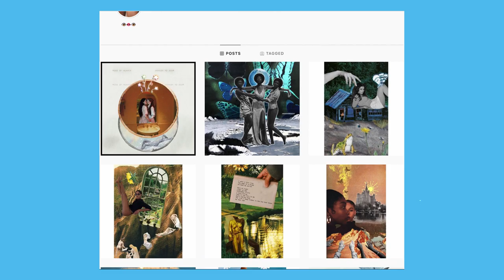Senegalese Pigeon Dreams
Diarra Pouye is a Senegalese/American artist, filmmaker, model, feminist, LGBTQ+ advocate, and a whole host of other things. We talk about what it means to have such a variety of identities coming from a strict Muslim background, moving to America when she was eight, finding her identity as a pansexual person, and much much more. This conversation definitely opened my mind up coming from where I came from with the background I have, and I hope it can do the same for you.